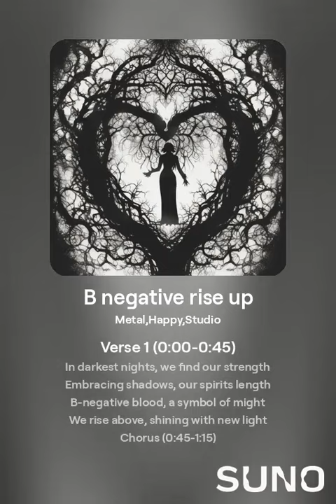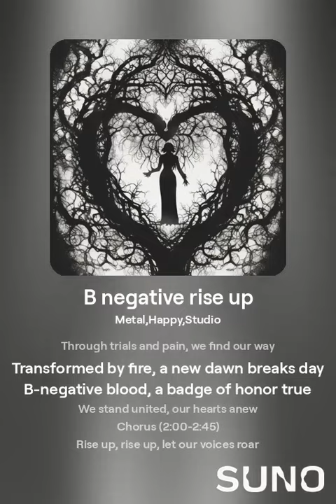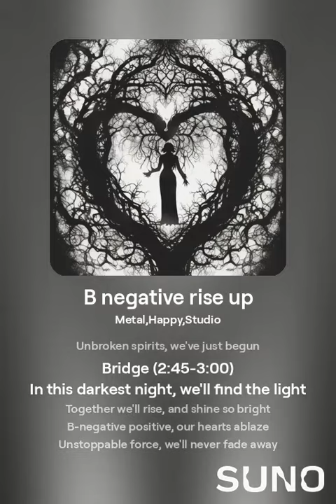B negative rise up ai metal song